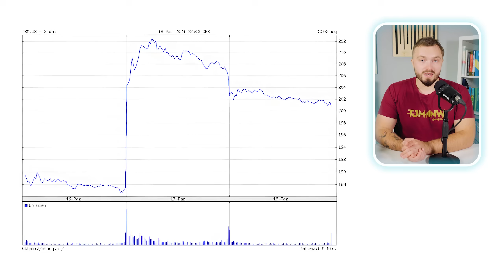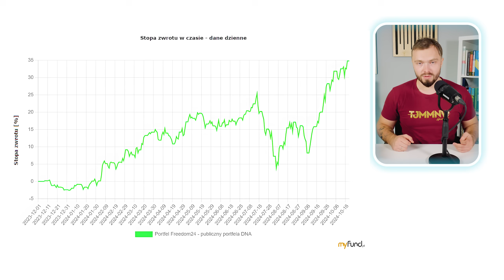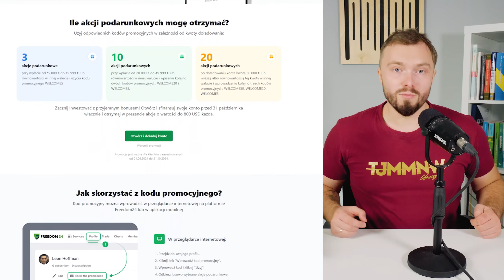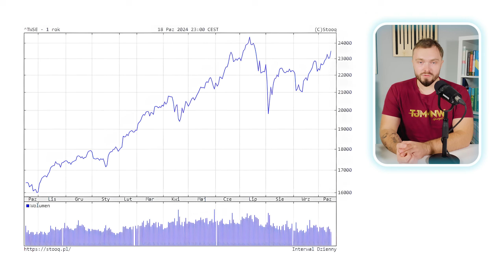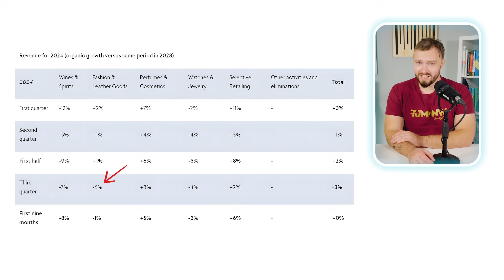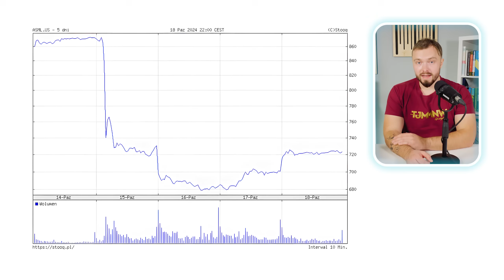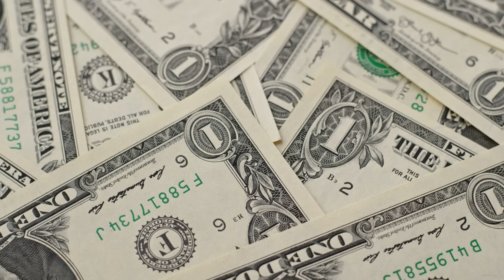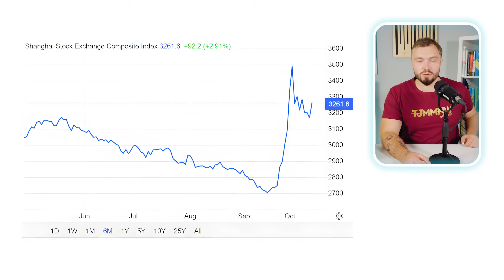Technologiczni Giganci Zaczną Korektę? | Boeing Bliski Bankructwa! | Nowe Rekordy Portfela!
Ja inwestuję tutaj Załóż konto na Freedom24 i odbierz od 3 do 20 darmowych akcji o wartości nawet 800 USD każda! Promocja obejmuje każdego, kto założył swoje konto od 01.07 (lipca) 2024 do 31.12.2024!

Otwórz konto, wpłać środki i podaj kod do odbioru bonusowych akcji: WELCOME5 / WELCOME20 / WELCOME50 . Szczegółowy opis promocji znajdziesz na

Najważniejsze wydarzenia dla giełd, gospodarek i Twoich pieniędzy wydarzeniach opowiadam w najnowszym odcinku

Materiał: Piotr Cymcyk
Montaż: Jan Banaszczyk
Miniatura: Mateusz Pękacki

Części filmu:
00:00 Początek
02:20 Sezon wynikowy startuje
05:03 Rekordy publicznego portfela
08:13 Rekordy Tajwanu
10:12 Francuzi opodatkują LVMH
12:20 Spore problemy Boeinga
15:00 Wtopa w ASML
17:26 Ciekawe zmiany w Arabii Saudyjskiej
19:51 Chiny opodatkują bogatych